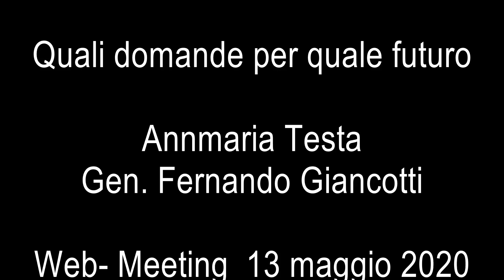Quali domande per quale futuro - Web-Meeting con Annamaria Testa e il Gen. Giancotti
Video del Web-Meeting organizzato da Complexity Institute e Complexity Education Project del 13 maggio 2020.

Ne hanno parlato Annamaria Testa e il Gen. Fernando Giancotti.

Ha guidato il dialogo Massimo Conte